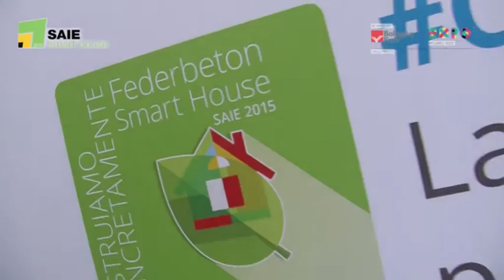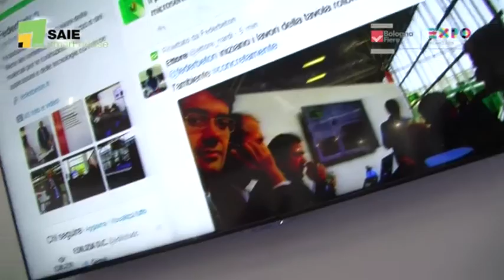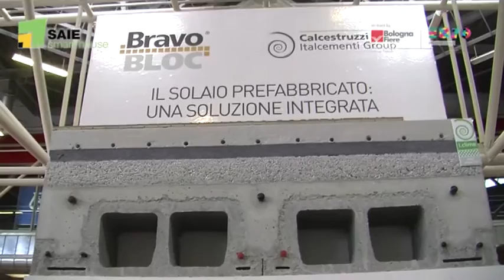SAIE 2015 - Sergio Crippa, la “fabbrica delle idee”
Sergio Crippa, Presidente di Federbeton, sottolinea l’innovazione presente a SAIE 2015, non solo dei materiali, ma soprattutto l’innovazione che si fa dibattito per il rilancio del settore.
SAIE SMART HOUSE 2015, il grande Salone italiano dell'Edilizia, a BolognaFiere dal 14 al 17 ottobre.
video by Publivideo 2